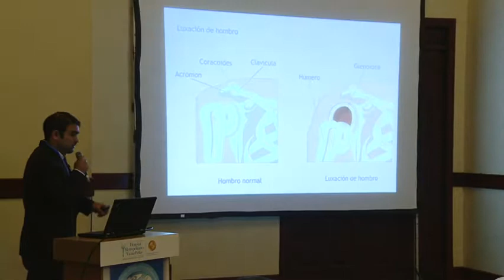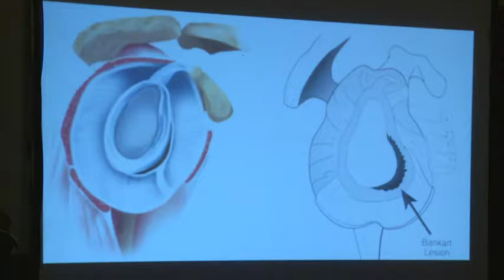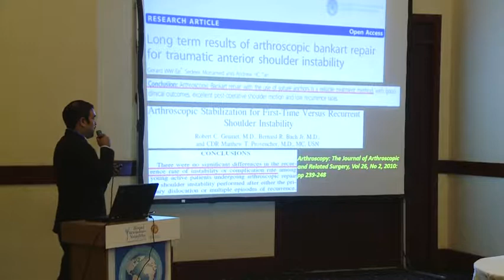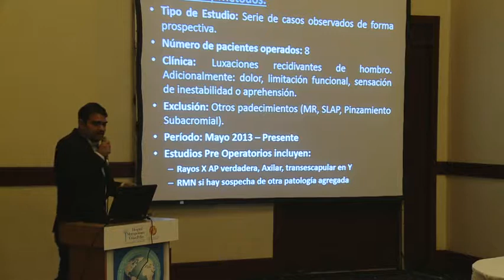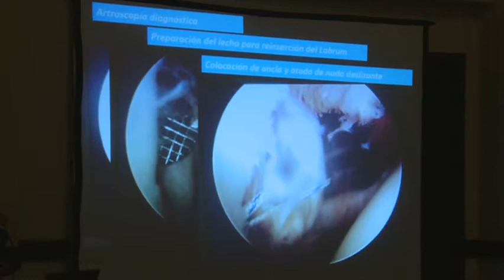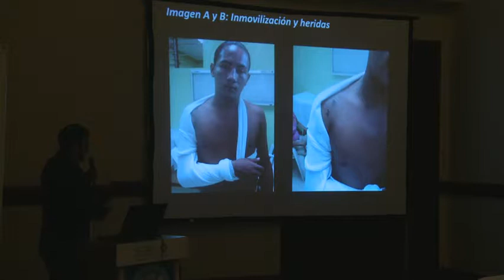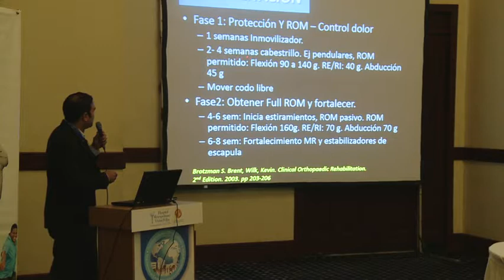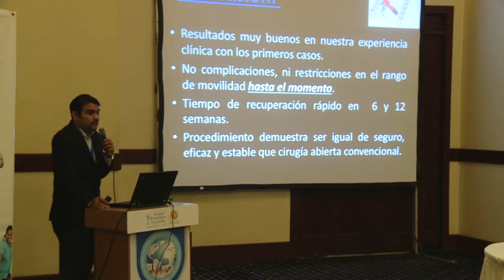4 Dr. Mario Cuadra & Dr. Dino Aguilar: Bankart Artroscópico.